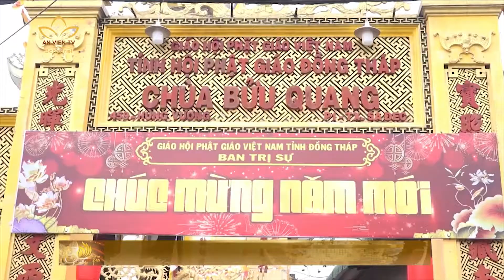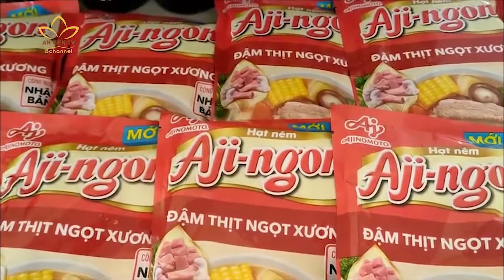ĐỒNG THÁP: PHẬT GIÁO CHĂM LO TẾT CHO NGƯỜI NGHÈO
🌸 Chỉ còn gần 1 tuần nữa là cả nước sẽ bước sang năm mới
Tân Sửu, và Phật giáo ở nhiều địa phương đang liên tục có những
hoạt động thiện nguyện để giúp những người khó khăn có được 1
cái tết an vui, đủ đầy nhất.